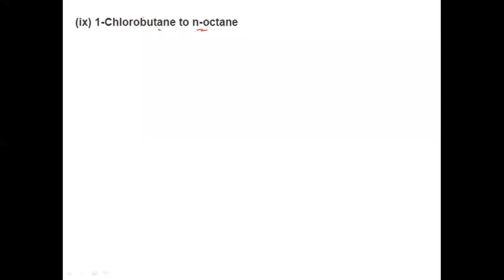class XII cbse ncert QUESTION 10.11:- conversion of 1-Chlorobutane to n-octane